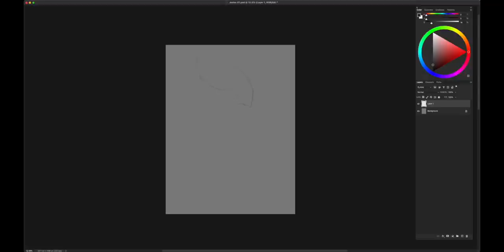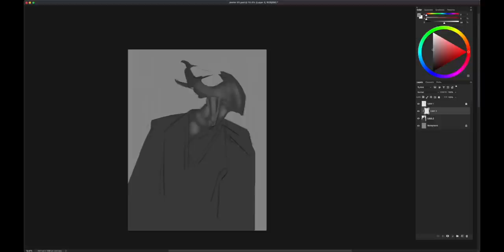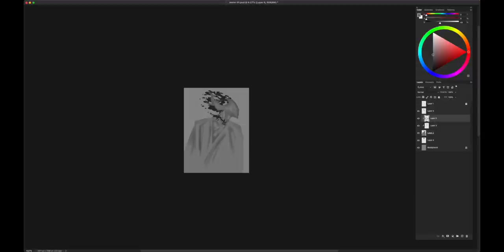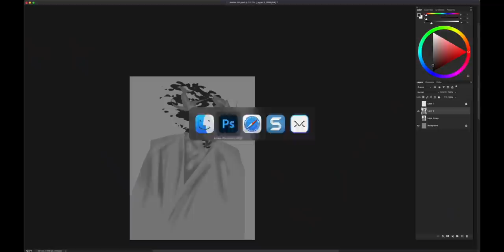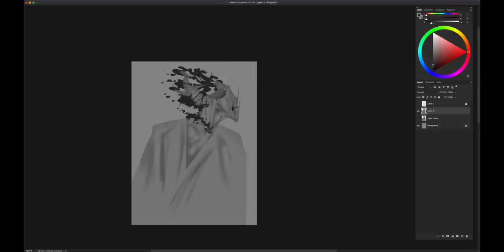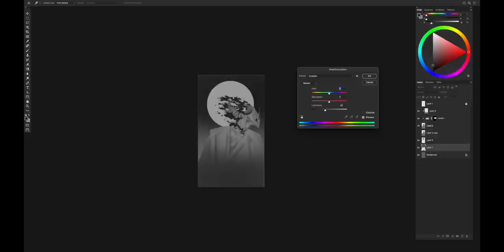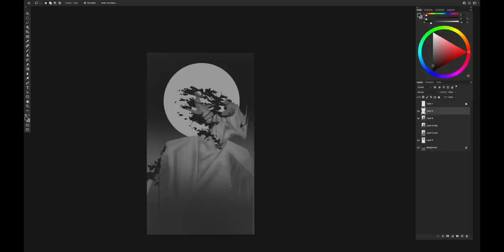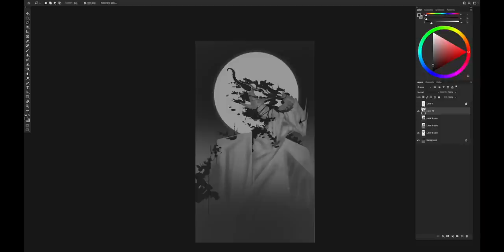The 3 Personality Types That Sabotage Art Careers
Song - And We Walk After by Trevor Kowalski

Common topics discussed on my channel:
- Managing the emotional ups and downs of being a professional artist
- Finding artistic style and finding ideal career path
- art vlogs with other known art youtubers
- personal struggles with being an artist
- artistic motivation
- social media advice for artists
- overcoming artistic procrastination
- unique professional artistic skills
- artistic skill development
- professional artistic training
- private art schools
- online art mentorships
- emotional advice for artists
- common art career mistakes
- finding artistic confidence
- maximizing artistic growth

Equipment used to produce this video:

Audio equipment:
- Art Talk mic: Shure SM7B
- Product & Book review mic: RODE NTG5
- Amp: Mixpre 3

Audio/Video Editing Software:
- Adobe Premiere Pro
- Adobe Audition
- Adobe After Effects
- Screenrecording: Techsmith Snagit

Digital Painting Equipment & Software
- Adobe Photoshop
- Cintiq 27QHD

Logo Stings: Evanto Market
Unique Fonts: Creative Market
Transition & Effects: MotionVFX